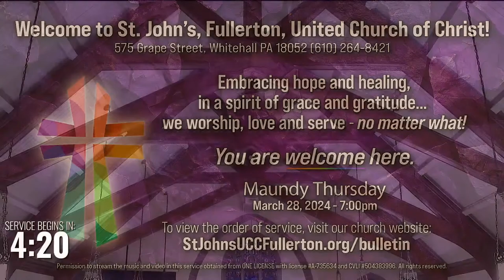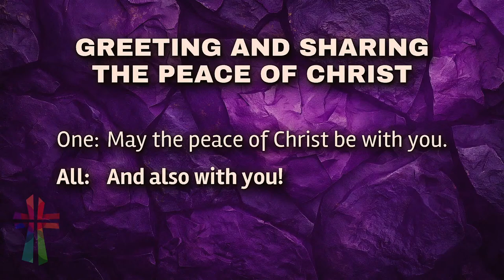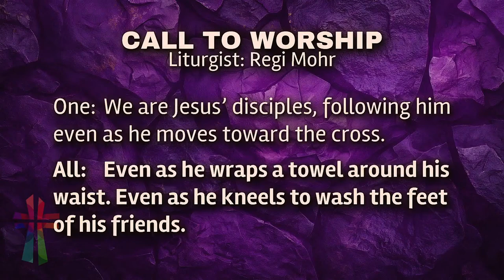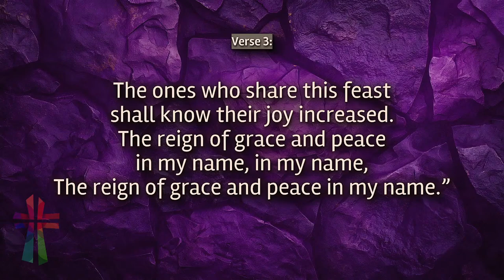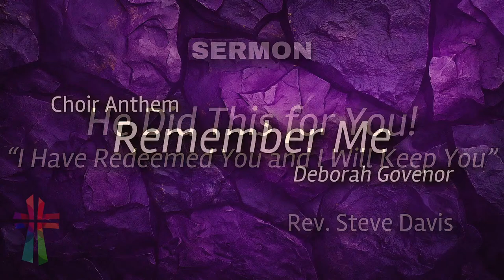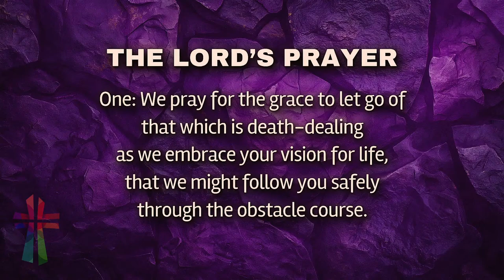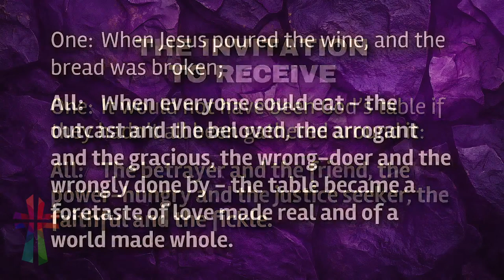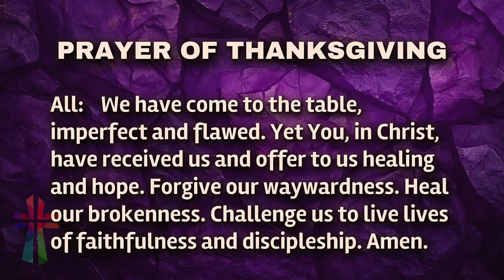St. John's UCC Fullerton, March 28th, 2024 - Maundy Thursday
Recorded by St. John’s UCC-Fullerton. Permission to stream the music and video in this service obtained from ONE LICENSE A-735634, CVLI #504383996.
To view the order of service bulletin,